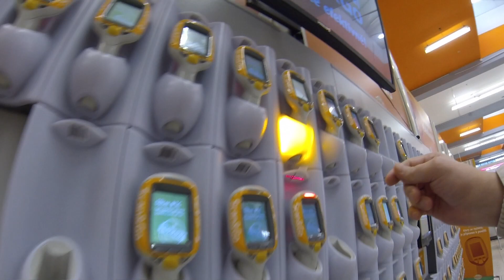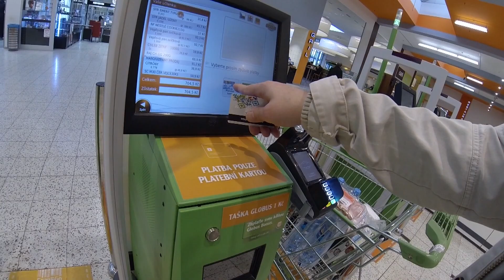Praha Vlog 006 Scan&Go - Новая система оплаты товара в супермаркете без кассира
Новая система оплаты Scan&Go в сети Globus! Оплата занимает меньше минуты.

Обо мне:

Меня зовут Nick Forrow :) Это мой псевдоним, история которого уходит своими корнями в дебри моей жизни. Под ним я занимался музыкой, писал стихи, занимался творчеством и делал другие "ужасные" вещи. При желании, ни для кого не является сложным узнать моё настоящее имя. :) Интернет рулит! Я живу в центре Европы, в городе потрясающей красоты - Праге! В Чехии я работаю, люблю, воспитываю и нахожусь в своём вечном путешествии-поиске нового и себя самого. Мои видео о том, что прекрасного и интересного я замечаю и чем пренепременно хочу с вами поделиться.